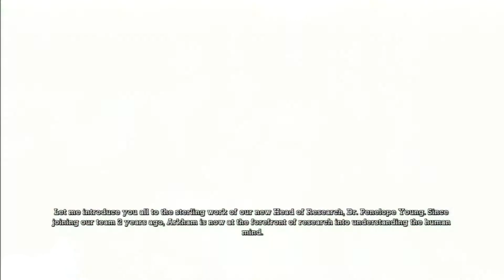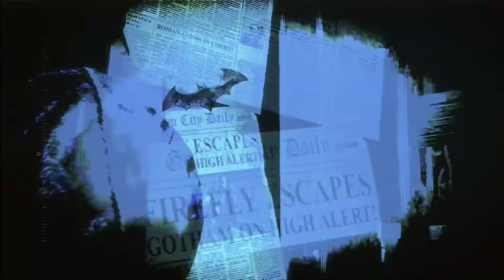Batman Arkham Asylum part 4 (Lets play/Walkthrough)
Save the Doctor. No, not that Doctor.